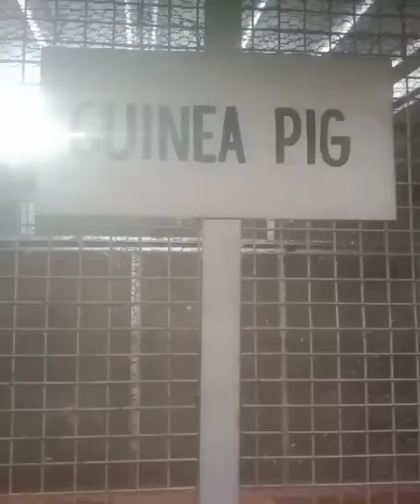💥Aapno ghar resort ,amusement & water park gurgaon delhi one day Full enjoyment ku super place💥